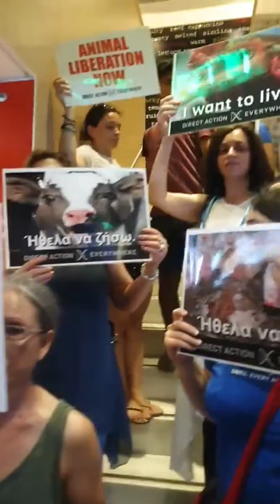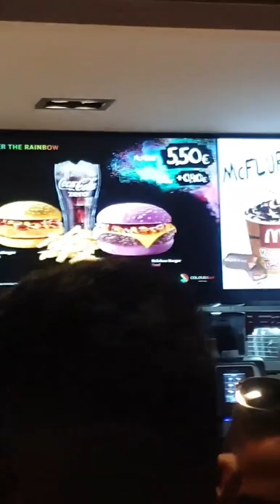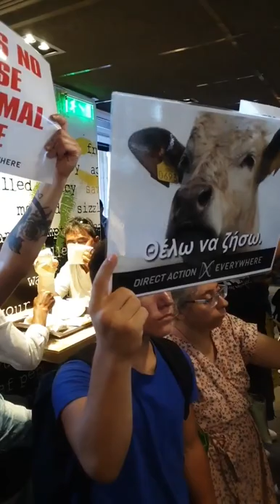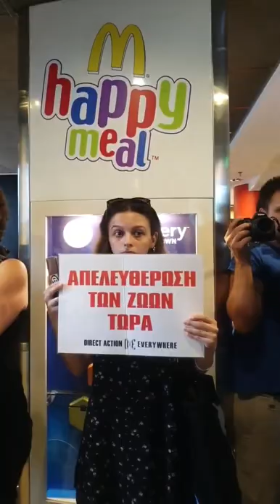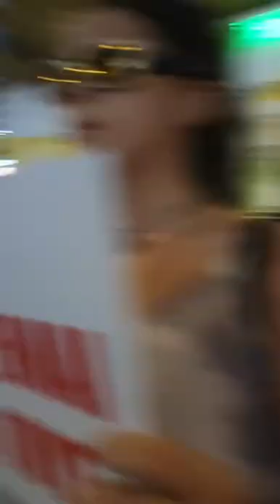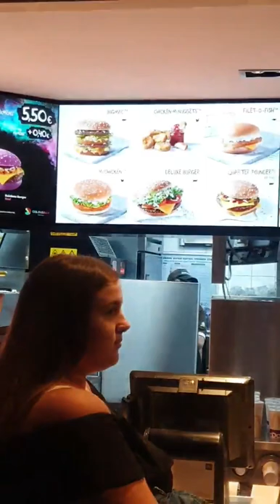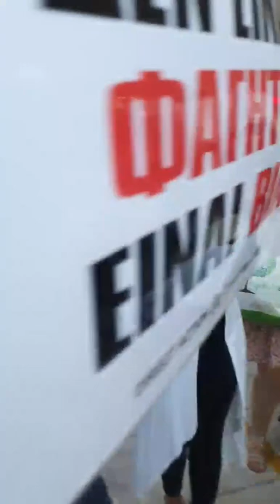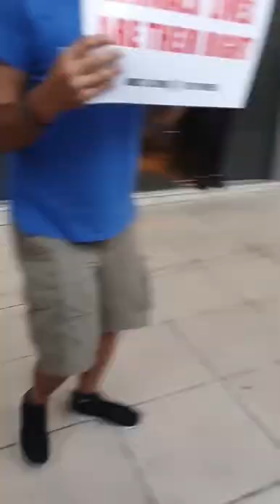DxE - Athens | Disruption in McDonalds with 'That Vegan couple' in Greece | 28-07-2019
Η Direct Action EveryWhere μαζί με το "That Vegan Couple" από την Αυστραλία, συμμετείχαν σε Διαταραχή στην Αθήνα. Έγινε Διαταραχή στα McDonalds σε μία από τις πιο ζεστές μέρες του Ελληνικού καλοκαιριού του 2019.

"MCDONALD'S EMPLOYEE CRIES AT DISRUPTION IN GREECE 🇬🇷😭

This was a tight and loud disruption 📢 30 activists, lots of customers, and staff in a very small McDonald's restaurant! We disrupted this place of violence towards animals in Athens, Greece with Direct Action Everywhere - DxE
For many of the activists, this was their FIRST ever disruption and they LOVED it!
We left once the police were called, and as Natasha looked back at the restaurant, she saw one of the employees was crying because she was VEGAN!! ... watch the video to see what happened.

Ντοκιμαντέρ:
# Cowspirancy
# Dominion